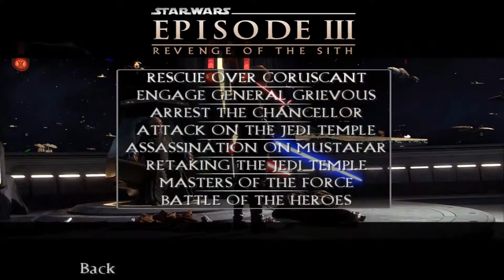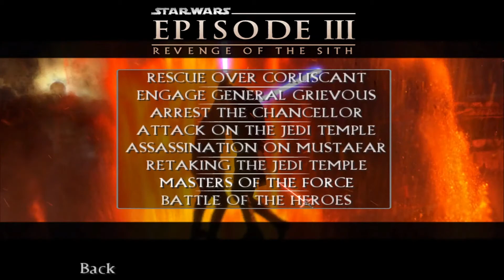This is Star Wars but if a Kid made it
This is a mod called Movie Duels for the game Star Wars Jedi Knight: Jedi Academy.
If you would like to see more of this then let me know by either leaving a like or telling me what you thought in the comments :)
We are 6 subs away from 100 subs and I am very excited to get there! So feel free to sub if you like what you see.